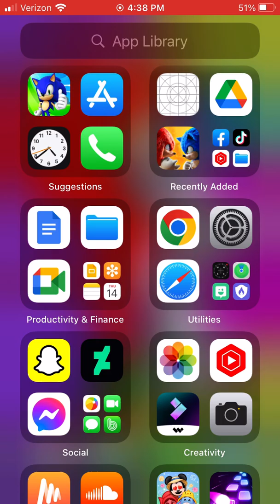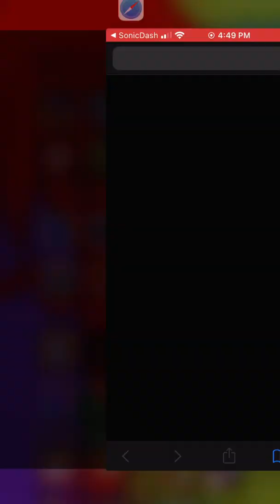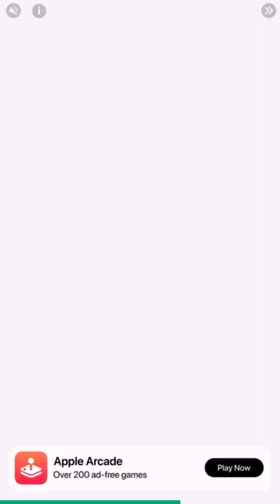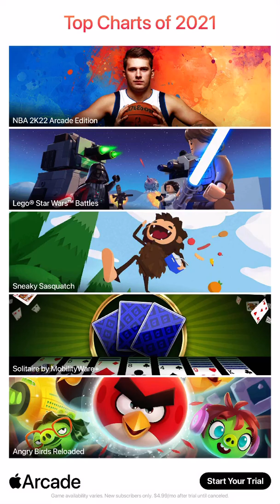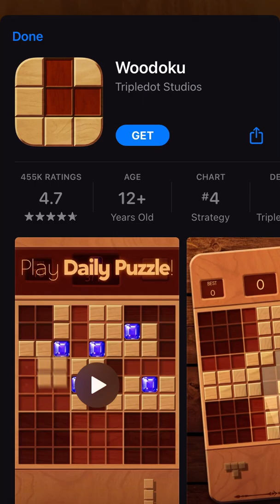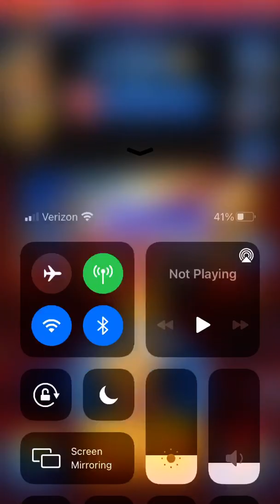Sonic Dash: April 13, 2021: Movie Knuckles Event part 2